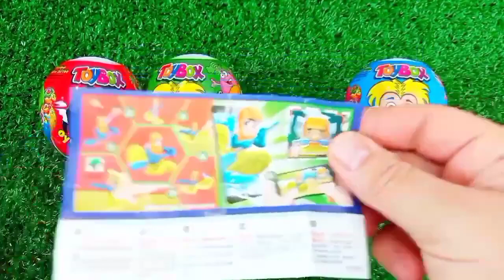Satisfying, Candy Unboxing video, Asmr Lollipops and Sweets ASMR Opening - Yummy Rainbow Lollipop